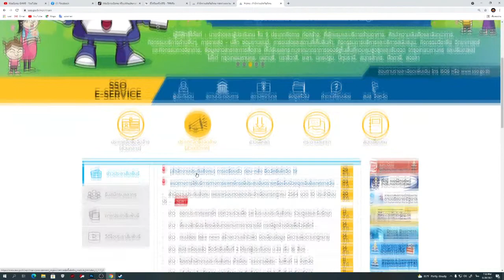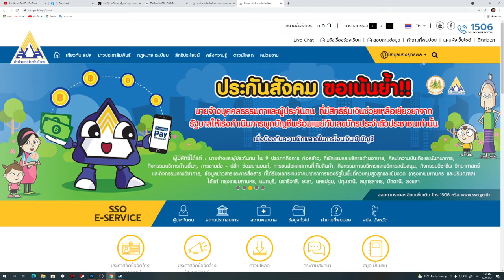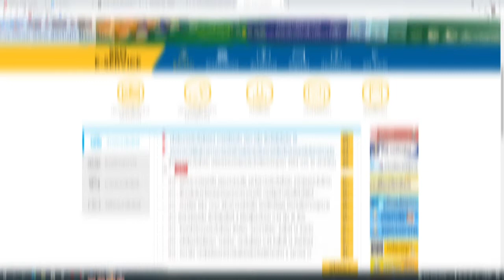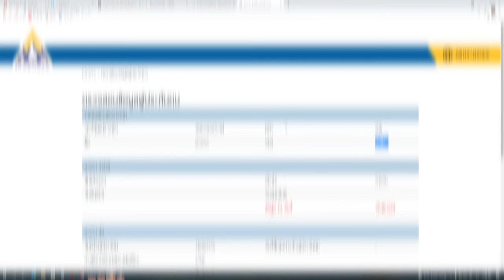วิธีแก้ไขข้อมูลผู้ประกันตน ม.40 Iนายหนวดแชนแนล